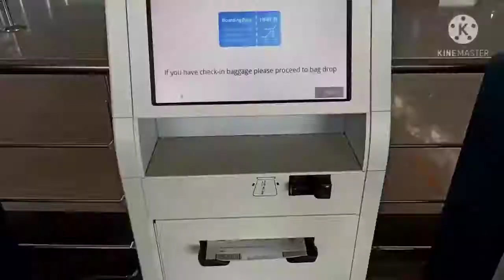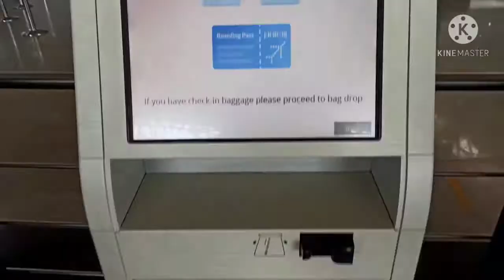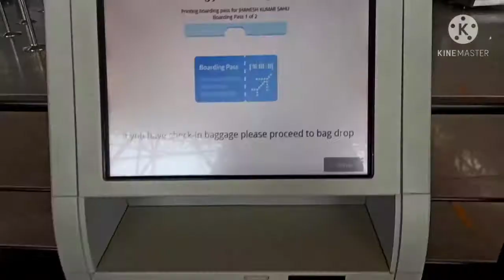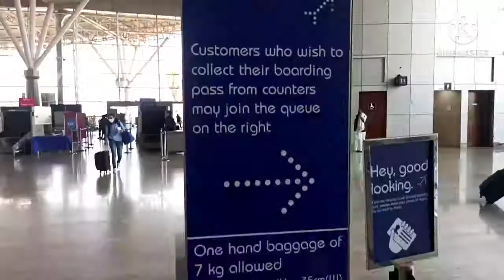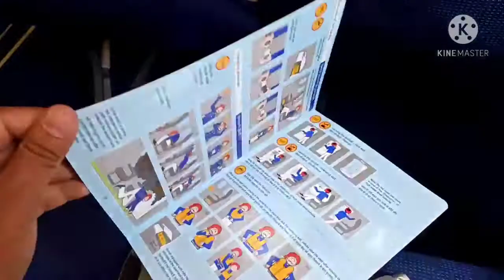Raipur to Bengaluru Flight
In this video we discuss Raipur to Bengaluru Flight
Experience